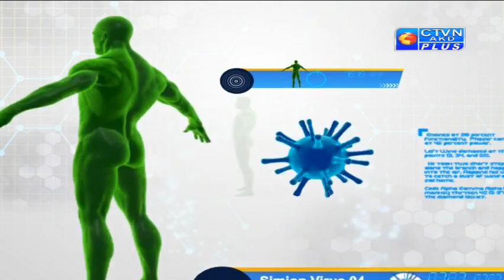AYURJYOTI WELLNESS (DR. SOMOKRITI GHOSHAL) CTVN_29_03_2020 - 8:30 PM